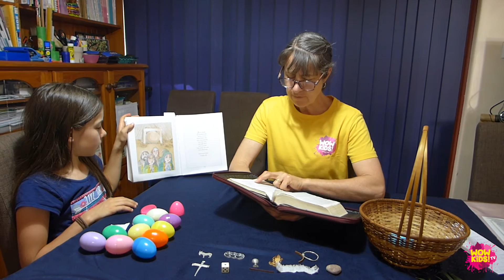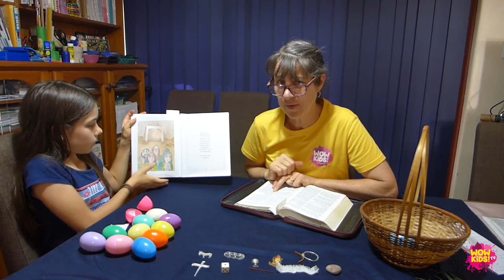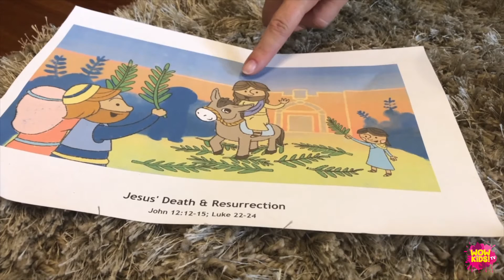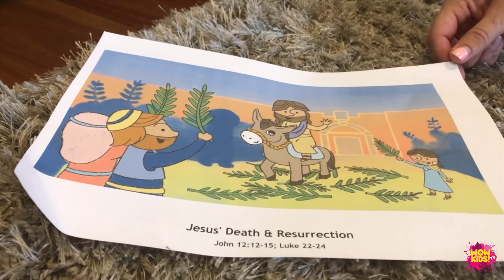WOW Kids TV | Sunday, 12 April 20